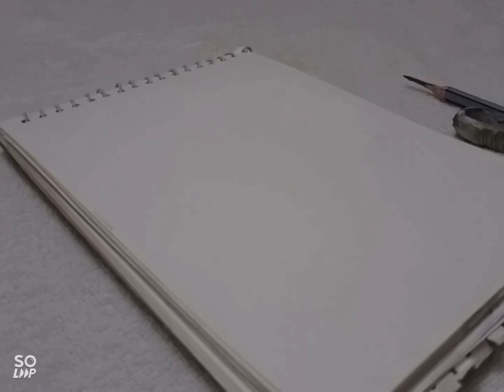Girl portrait pencil sketch ✏️🖼️ season 1ep. 06